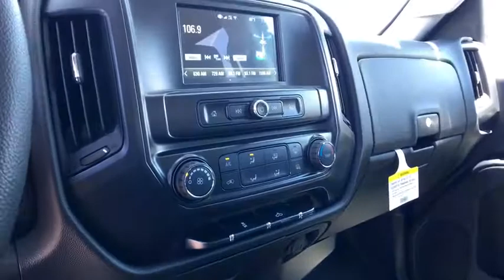2017 Chevrolet Silverado 3500HD Carson City, Reno, Yerington, Northern Nevada, Elko, NV 17-0963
2017 Chevrolet Silverado 3500HD
2017 Chevrolet Silverado 3500HD Work Truck - Stock#: 17-0963 - VIN#: 1GB4KYCG2HF177701

Introducing the 2017 Silverado 3500 HD. With new exterior and interior designs, the Silverado 3500HD offers the proven power of Chevy's heavy-duty engines. Of the engine options you have the available Duramax 6.6L Turbo-Diesel V8 with Allison transmission or the gasoline-powered Vortec 6.0L V8 which comes standard on Silverado HD. Its torque curve is broad and flat, with approximately 90 percent of peak torque available at only 2,000 rpm. The Silverado 3500HD is also available with a version of the Vortec engine that allows the use of Compressed Natural Gas. The Silverado 3500HD offers up to 14,600 lbs of towing capacity thanks in part to smart technologies like Trailer Sway Control and an available Trailer Brake Controller. The 3500HD equipped with the available Duramax engine is capable of towing 23,200 lbs. With its all-new interior, Silverado HD makes life onboard easier, especially for a work truck. First, the cabin is quieter, thanks to triple door seals and aerodynamic enhancements to the exterior. An all-new instrument cluster features a six-gauge cluster and integrated center control display. From the contacts and music playlists you've got stored in your smartphone, to a selection of on-screen apps like Pandora, to the available MyLink with Navigation, the available 8-inch screen provides instant access to the information and entertainment you want. Managing cargo is now easier as well with a bed built from steel that's roll formed, not simply stamped. Silverado HD's new available load-bearing upper hooks are rated to help secure 250 pounds each. Silverado HD's available EZ-Lift and Lower Tailgate takes hardly any effort to raise and is designed to lower gradually when opening.